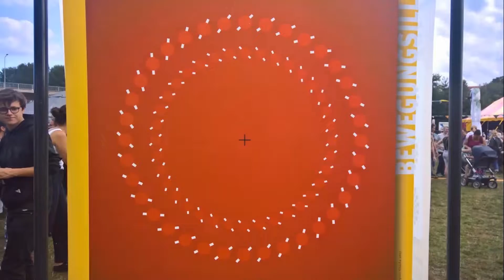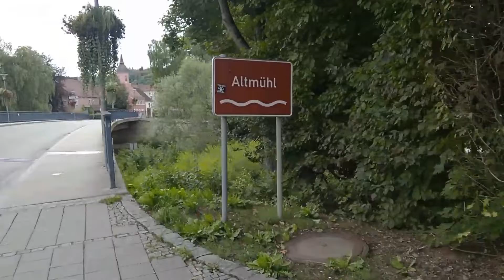große Bayernrunde mit dem Rad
Altenmarkt - Altötting - Passau - Regensburg - Nürnberg - Donauwörth - Dinkelscherben - Augsburg - München - Wasserburg - Altenmarkt